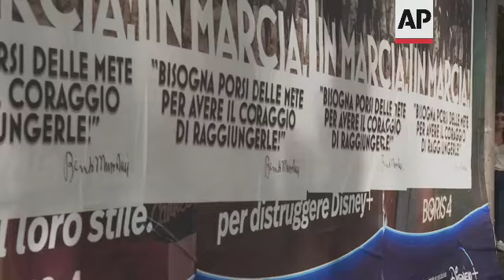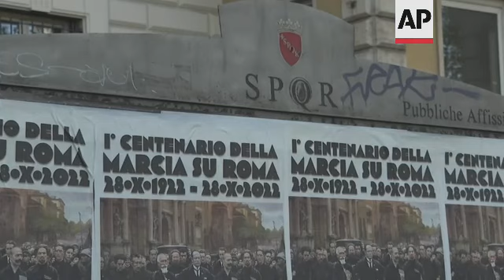Italy's fascist past under scrutiny a century on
RESTRICTION SUMMARY:
ASSOCIATED PRESS
Rome - 27 October 2022
1. Various of posters commemorating the March on Rome, poster reads: (in Italian)
"1st centenary of the March on Rome" 28 – 10 – 2022 – Let's March!"
"We need to set goals to have the courage to reach them" (quote from Benito Mussolini)
2. SOUNDBITE: (Italian) Simone Fabini, Rome resident:
"I sincerely hope (the fascism) won't come back. Surely the political moment is alarming, because the past has been recently denied for opportunism, more than for real conviction, so it's worrying to see these posters today."
3. Various of posters
4. SOUNDBITE: (Italian) Chiara Lucilli, Rome resident:
"Each historical period has its own characteristics. It's useless to look at the past if not to find the right answers to problems that already occurred. Putting up these posters creates confusion, because the voting process has been democratic, Italians expressed their preferences. No one voted for the fascist party."
5. Various of posters, some ripped
6. SOUNDBITE: (Italian) Ernesto Raisaro, Rome:
"Unfortunately it is a phenomenon that will come more and more often, following a strategy that has been made by someone to destabilize this political moment of strong transition."
7. Wide of posters
8. Tiber river and bridge
STORYLINE:
On the eve of the 100th anniversary of the 'March on Rome', which kicked off the fascist regime, dozens of posters commemorating the event and featuring an image of Italian fascist dictator Benito Mussolini have appeared Thursday on some streets in Rome.
In the image, a reproduction of futurist painter Giacomo Balla's painting "March on Rome",  Mussolini struts with his loyal so-called "blackshirts" beside him, and is quoted as saying "One must set goals to have the courage to reach them" with the inscription "I centenary of the March on Rome. 28.X.1922 - 28.X.2022."
On the Lungotevere, the busy street bordering the Tiber just a stone's throw from Trastevere, passersby did not pay much attention to the posters, and while they found their posting deplorable, only a few seemed concerned about a fascist revival in the country.
Italy's failure to come to terms with its fascist past has become evident as it prepares to mark the 100th anniversary Friday of the March on Rome that brought Mussolini to power, a milestone that coincides with the country's first postwar government led by a party with a neo-fascist roots taking office.
The symbolism looks troubling: Giorgia Meloni's far-right Brothers of Italy party retains the emblem of a flame used by the fascists; her party's co-founder, Ignazio La Russa, whose middle name is Benito and whose home office is awash in fascist memorabilia, was elected speaker of Parliament's upper house.
Meloni has tried to distance Brothers of Italy from its neo-fascist roots.
She made her clearest statement yet this week during a speech to Italy's lower house ahead of confidence votes confirming her government.
"I have never felt sympathy or closeness to undemocratic regimes, fascism included, as I have always considered the racial laws of 1938 the lowest point in Italian history, a shame that will mark our people forever," Meloni told the lower house of parliament Wednesday, referring to Mussolini's laws that persecuted Italy's Jewish community.
The question remains, however, whether the moderate voice the premier recently adopted will persevere and if so, how the nostalgic wing of her party that represents a core 4% of her support will tolerate it.
Social media attacks against his organization have grown more virulent than ever, he said.